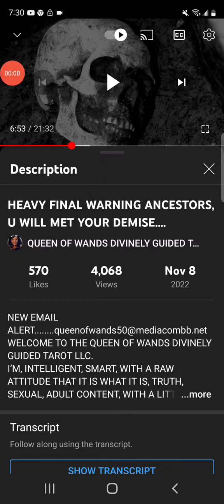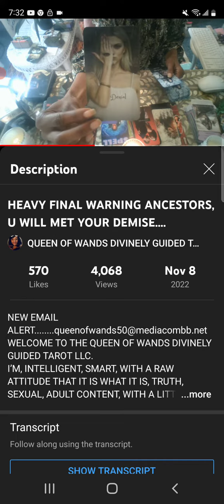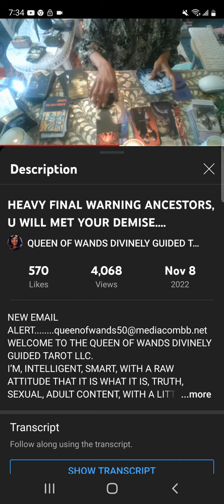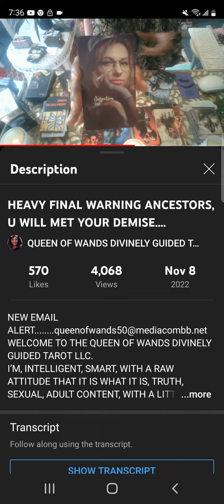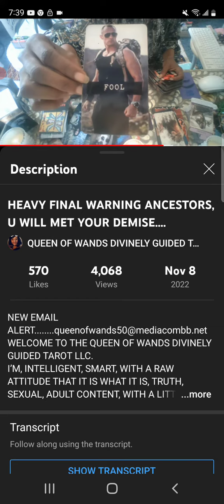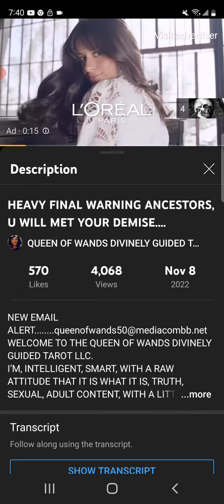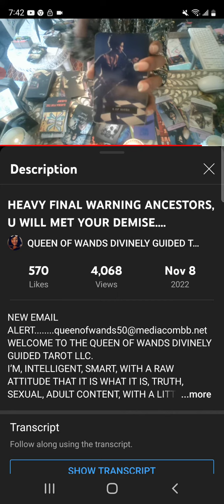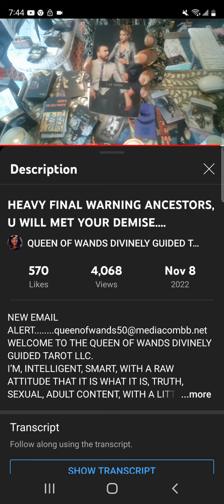thank you ancestors for the massages 💯